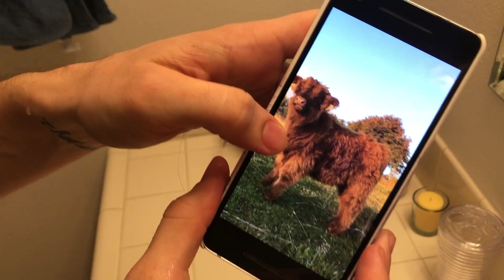helsea and hames week three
jimmy wants to be a pretty girl.

- MY WIFE'S STUFF -

- MY STUFF -